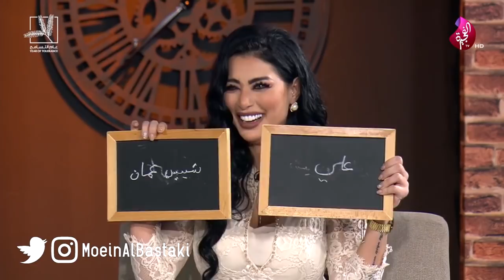الساحر معين البستكي يجنن مقدمين برنامج العيد على قناة الفجيرة